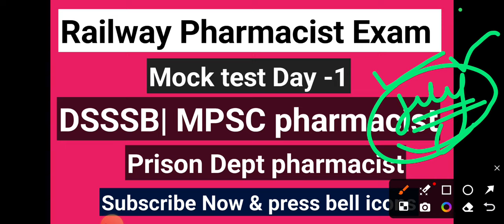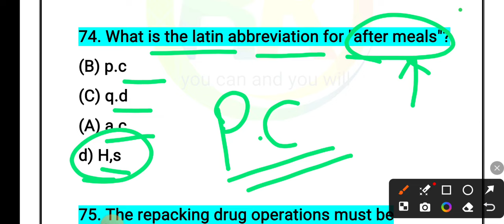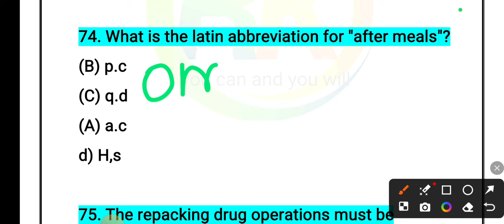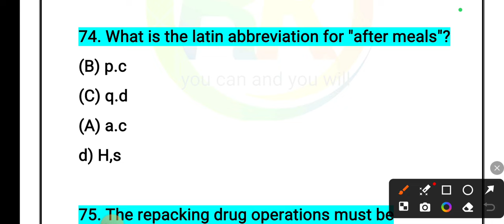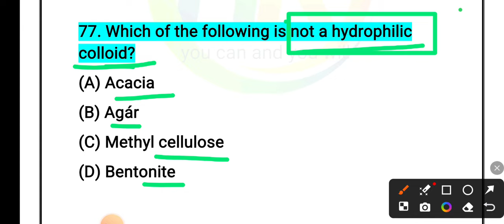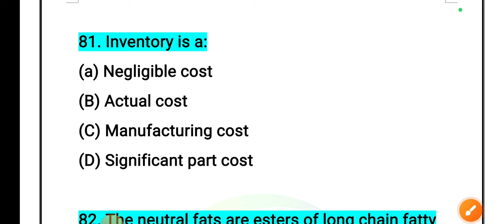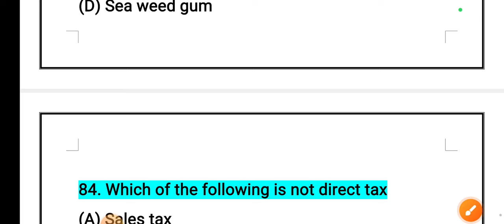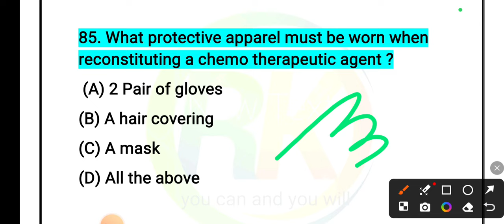Railway Pharmacist mock test Day1|DSSSB|BMC|karagruh mishrak previous year question@Rkpharma5.0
Railway Pharmacist mock test Day1|
DSSSB|BMC|karagruh mishrak previous year question|prison department pharmacist - कारागृह विभाग औषध निर्माण ॶधिकारीDSSSB
|zp pharmacist| most expected question for zp pharmacist exam test |
|zp pharmacist exam question and answer|
|zp pharmacist exam question and answer with explanation|
| pharmacognosy question for zp pharmacist exam|
| zp pharmacist exam|
| arogya vibhag bharti latest pharmacist question|
| ZP previous year question paper pharmacist exam|
|ZP pharmacist online class|
| ZP pharmacist exam question paper |
| dhs pharmacist exam question paper|
| pharmacognosy question |
| pharmacognosy question marathon | pharmacist competitive exam classes| OSSSC pharmacist marathon class | pharmacology objective question and answer | social pharmacy role of pharmacist | aiims pharmacist question and answer | Esic pharmacist exam | esic pharmacist exam question and answer| reasoning classes pharmacist | Reasoning question for pharmacist exam | zp pharmacist exam english question paper |
zp pharmacist exam question paper non technical|
zp pharmacist exam question paper pdf | Technical question for zp pharmacist| zp pharmacist exam mock test-| zp pharmacist memory based question | zp pharmacist reasoning question with explanation | zp pharmacist technical question with explanation|
# zppharmacist
zp pharmacist previous years question answer #
pharmacist question and answer#
zp pharmacist mock test#
# zp pharmacist test series
# dhs pharmacist test series #
# zp pharmacist most expected questions

Books Recommendation:
KDT Classification
for marathi